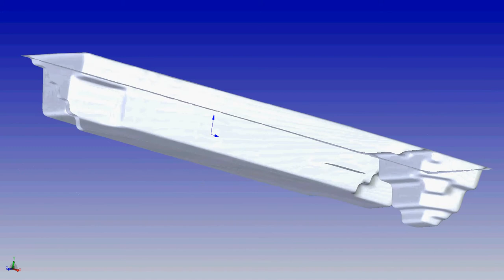Marathon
San Juan Fiberglass Pool's Marathon Swimming Pool.
The marathon was the 1st lap pool ever built out of fiberglass. Its design was made for a Physical therapy company. It was designed with a long laplane and a spill over spa. the spa has seats at 2 levels and 6 inch steps for step arobics. this spa also has a unique  open corner where you can stand up in the spa and do range of motion exercises and even get a full body massage!
Since the Marathon has been introduced its found its way into many unique therapy centers as well as residential homes installed both indoors as well as outside.
Width 8' / 2.59M
Length 40' / 12.19M
Depth 4' 9" / 1.45M
Area 282ft2 / 26.2M2
Volume 8,500G / 32,200L